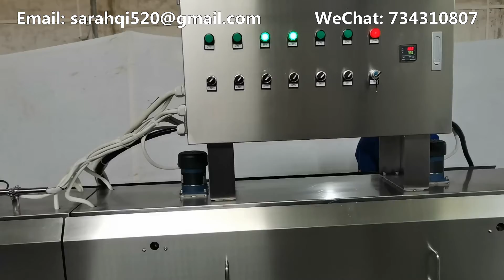Automatic galss bottle washing cleaning and drying machine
This is an automatic galss bottle washing cleaning and drying machine.
The bottle passes through this machine, such as beauty bathing, so that your product can be presented to customers in the most beautiful state.